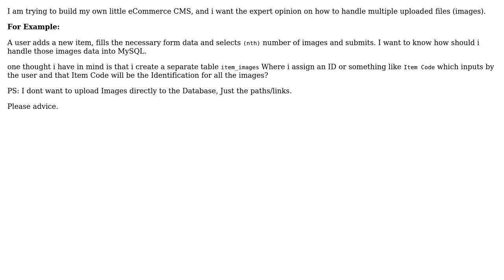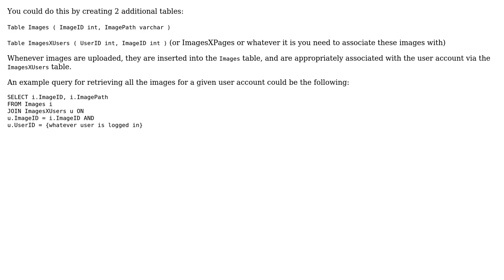Software Engineering: Need to store Multiple Images (path) into MySQL after upload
With thanks & praise to God, and with thanks to the many people who have made this project possible! You are responsible for your own actions.